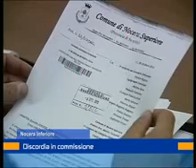commissione nocera 10 ottobre